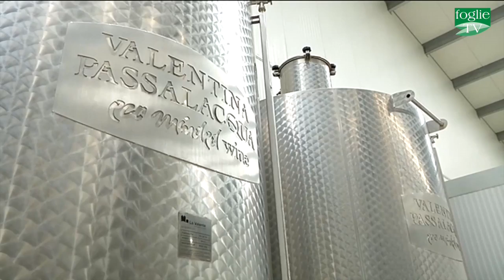FOGLIE TV - Tutto sul vino con “Cantine aperte in vendemmia”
Dedicato ai vini di Puglia l'ultimo week end di settembre, con ben 4 manifestazioni organizzate del Movimento Turismo del Vino Puglia per celebrare uno dei momenti più suggestivi, magici e importanti della stagione vitivinicola, la vendemmia. Il programma di attività è reso possibile grazie al contributo offerto dalla Misura 133 del Programma di Sviluppo Rurale 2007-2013. Da quindici anni questo format offre ai giornalisti della stampa nazionale di settore un'interessante panoramica fra cantine, tradizioni antichissime, cultura enogastronomica e natura dei territori vitivinicoli pugliesi.